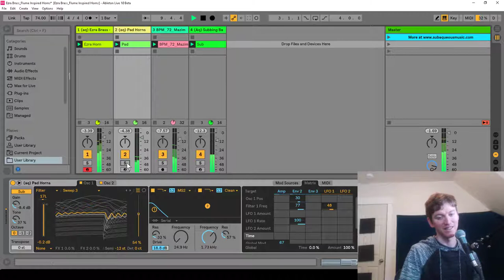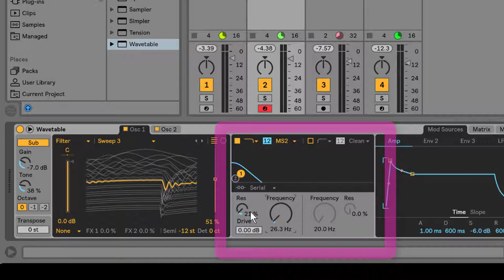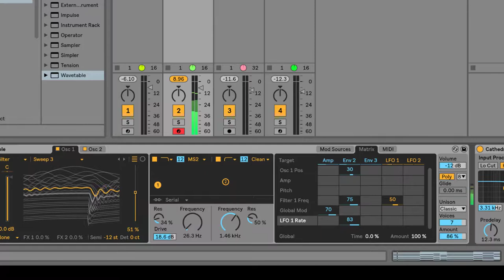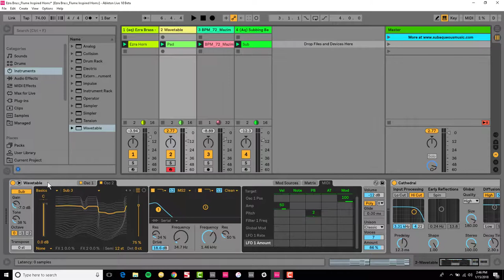Future Bass Brass Horn Pad